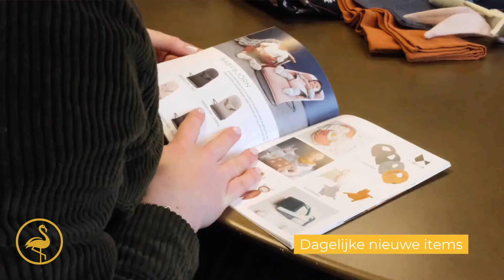Jouw geboortelijst bij De Gele Flamingo 💛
Jouw online geboortelijst bij De Gele Flamingo? 💛
Dat is snel en makkelijk zelf je lijst zelf aanmaken en beheren.
Je kiest steeds uit een ruim assortiment aan artikelen voor jouw baby.

Advies nodig? Geen probleem! Bij De Gele Flamingo word je steeds geadviseerd door ervaren mama's.
Bovendien heb je geen aankoopverplichting op jouw gekozen artikelen en worden alle pakjes gratis naar jouw thuis verstuurd.

Je ontvangt bij afsluit van jouw lijst ook steeds een mooie waardebon van 10% van je lijsttotaal.
Alleen maar voordelen dus!

Veel plezier met het aanmaken van je geboortelijst! 🥰